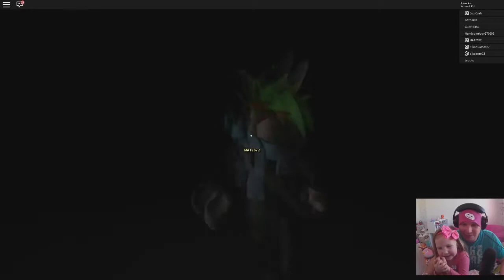Spongebob peče buřty ve výtahu Elevator: SOURCE | Roblox | Tatínek a Barunka CZ/SK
Hrajeme Hororový (strašidelný) výtah v Robloxu: Jinak jsem alergický tak sorry jako že .